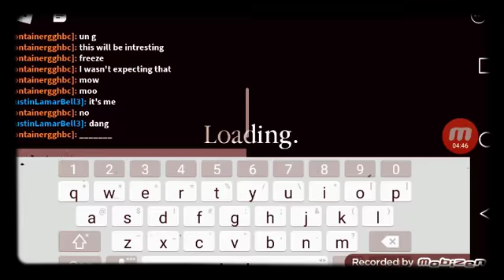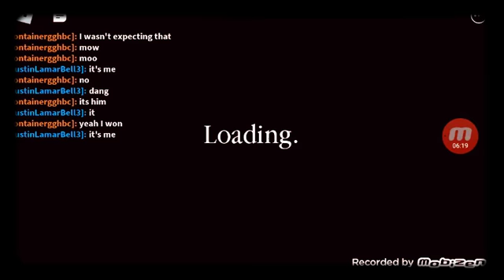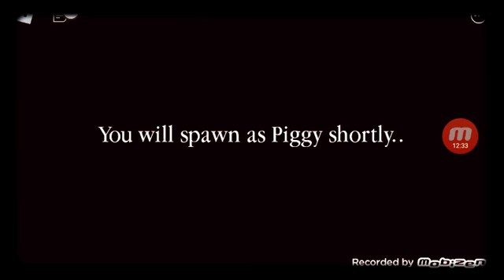among us in build mode.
you won't believe what's coming next. :D. I can't wait to show it!